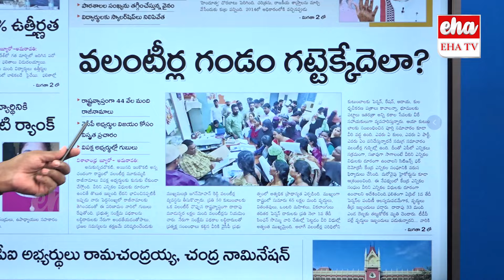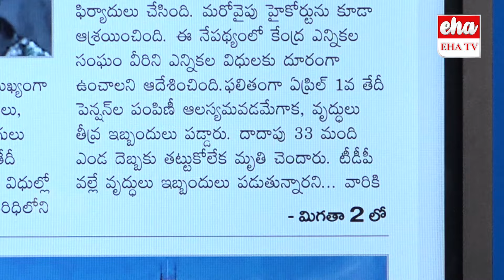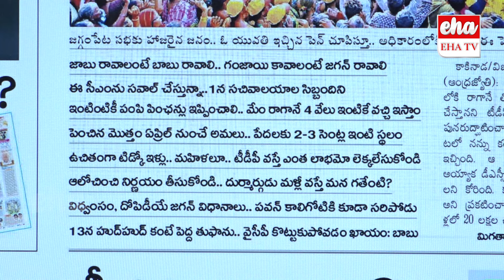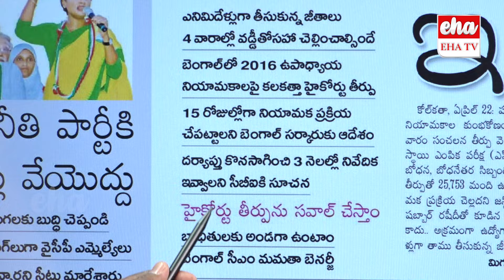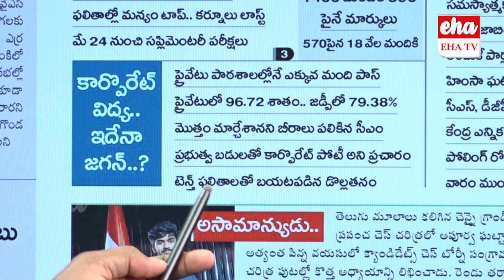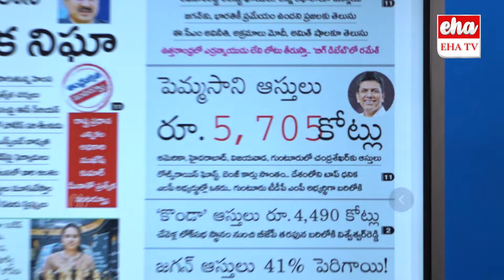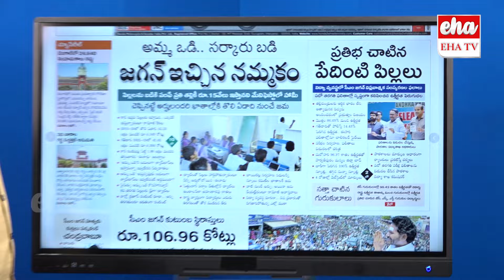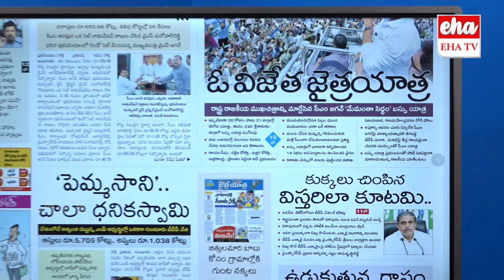44 Thousands of Volunteers Resigned In AP | Chandrababu | Pawan Kalyan | Today News Analysis |EHA TV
44 Thousands of Volunteers Resigned In AP | Chandrababu | Pawan Kalyan | Today News Analysis | EHA TV